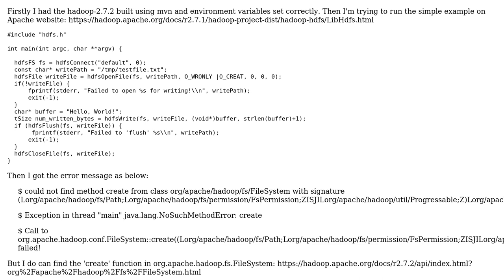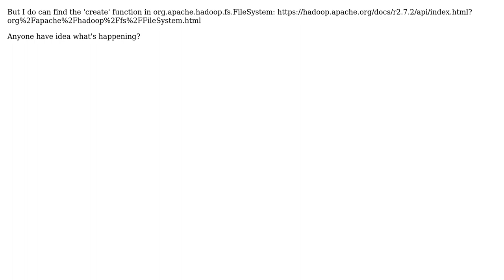Hadoop Exception java.lang.NoSuchMethodError when calling hdfsOpenFile in hdfs C API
With thanks & praise to God, and with thanks to the many people who have made this project possible! You are responsible for your own actions.